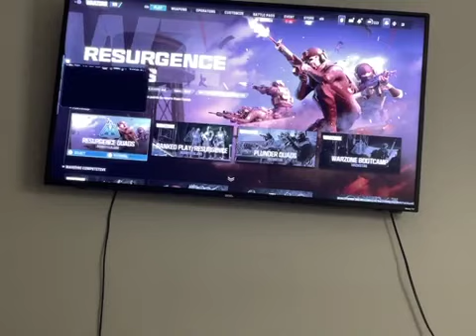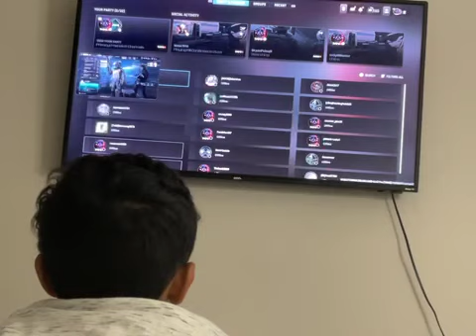Me my friend are playing call of duty